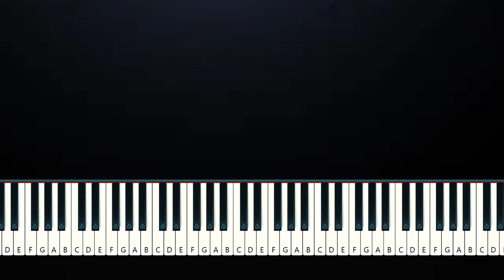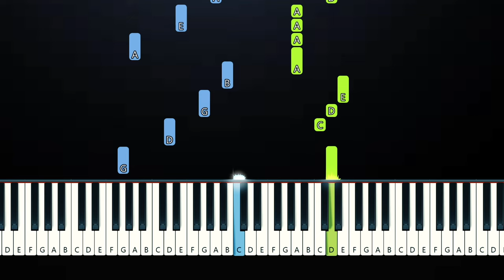Zach Bryan, The Lumineers - Spotless (Piano Tutorial)